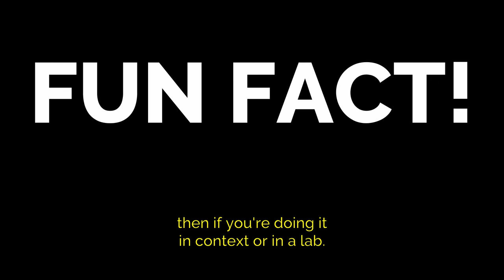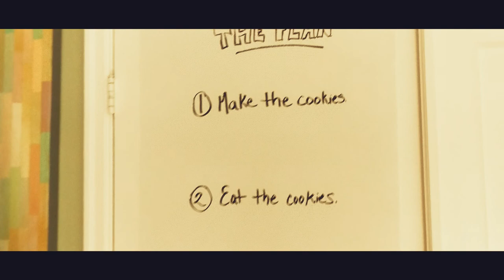Remote Research & Testing — We Can Do Better — S01E04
What are the benefits of doing remote research and testing? Well, they are numerous, that's for sure!